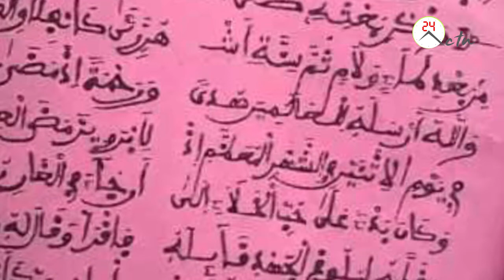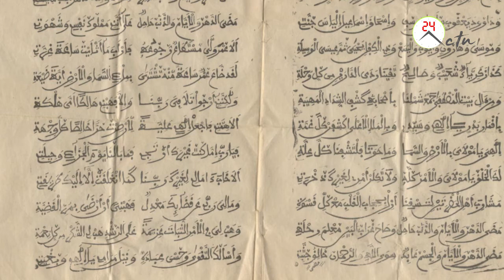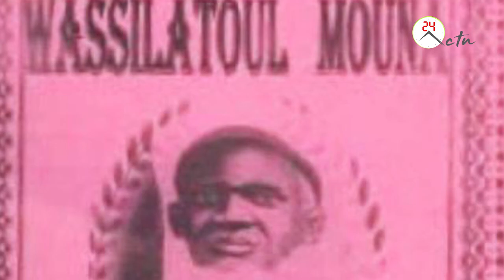Portrait: Seydi Elhadji Malick Sy de Gaye a Tivaoune vers 1902